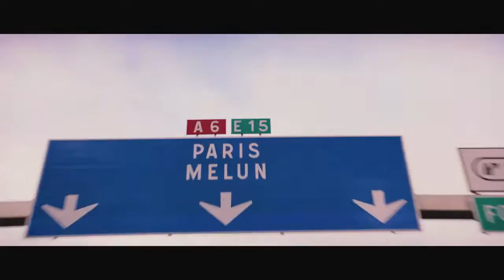Frau Ella | Clip: Die Fahrt nach Paris 2013 HD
Release: 17 October 2013 (Germany)
Director: Markus Goller
Writers: Dirk Ahner, Florian Beckerhoff (novel)
Stars: Matthias Schweighöfer, August Diehl, Anatole Taubman